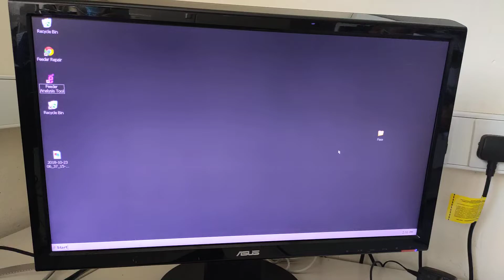Kns face software